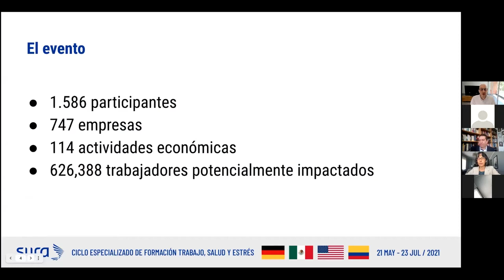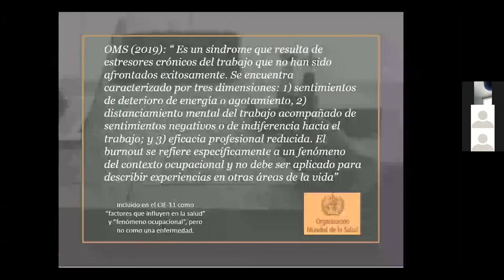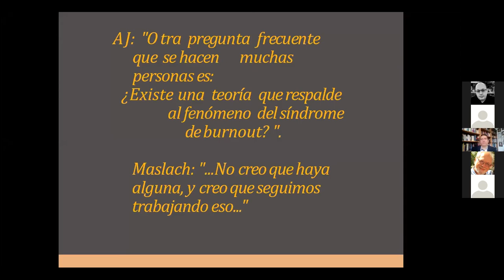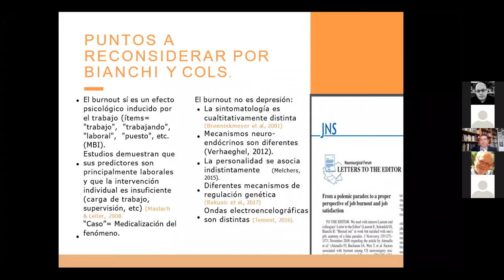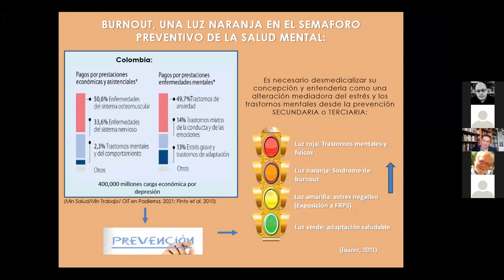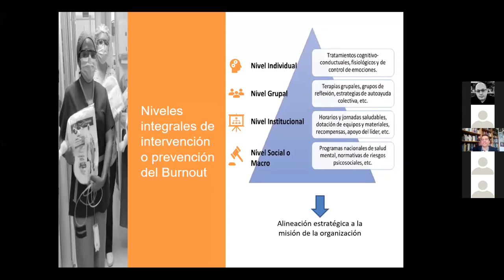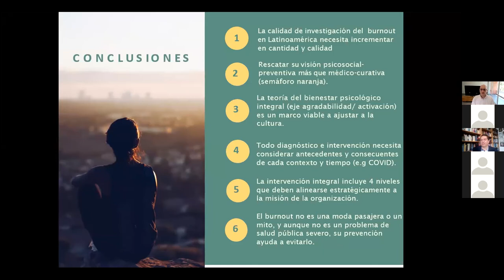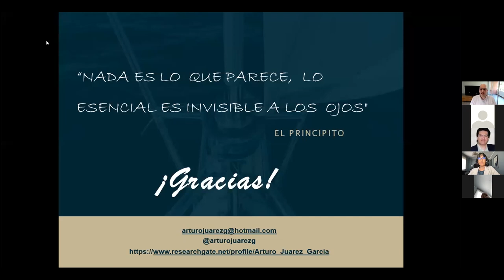Burnout Syndrome: A Modern Myth or an Underrated Problem? | Arturo Juárez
This conference was held within the framework of the "Work, Health and Stress" training cycle, carried out by ARL SURA in agreement with PRAX, the Center for Social Epidemiology and the Stress and Health Research Group of the Universidad de los Andes.

Arturo Juárez👨‍🏫
Phd in Psychology from Universidad Nacional Autónoma de México. He has studied the psychosocial work factors associated with blood pressure and mental health in Mexican workers. In 2009 he received the "Award for Excellence in Research and Leadership: Latin America" ​​awarded by the American Psychological Association (APA). He has published more than 90 scientific articles related to his research interests.